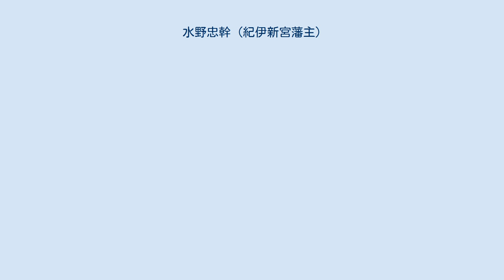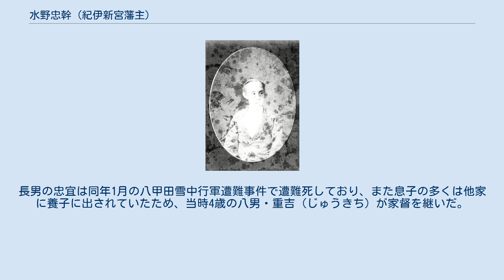水野忠幹 (紀伊新宮藩主)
水野 忠幹（みずの ただもと）は、紀伊新宮藩（紀州藩附家老）第10代藩主。
第9代藩主・水野忠央の長男。
 天保9年（1838年）12月7日、紀伊新宮藩第9代藩主・水野忠央の長男として生まれる。
嘉永5年（1852年）、諸大夫に任命され、父の忠央と共に紀州藩の藩政に参画する。
桜田門外の変後の万延元年（1860年）6月14日に父の忠央が失脚し、強制隠居処分となったことを受けて翌15日に家督を継ぎ、従五位下・大炊頭に叙任され、附家老として紀州藩主・徳川茂承を補佐した。
策謀家・専制的であった父とは違って謹厳実直であり、活発で度量も広かったため、周囲から人望を集めたと言われている。
 慶応2年（1866年）、第二次長州征伐では幕府軍の先鋒を務め、各地で幕府軍が敗れる中で、忠幹が率いる軍勢だけは安芸国佐伯郡大野村（現在の広島県廿日市市）まで進撃するという大戦果を挙げた。
幕府軍が撤退する中では殿軍を務め、長州藩の軍勢もその忠幹の武勇を恐れて追撃できず、「鬼水野」と呼ばれて畏怖されたという。
 慶応4年（1868年）1月の鳥羽・伏見の戦い後、旧幕府軍の敗残兵を藩内に受け入れていた紀州藩は新政府の嫌疑を受けたため、附家老の忠幹が弁明のために上洛し、1月14日に「3ヶ条の弁明」を提出している。
同年1月24日、新政府の「維新立藩」により、忠幹は3万5,000石の大名として認められ、新宮藩を立藩している。
明治2年（1869年）に版籍奉還が行われると、新宮藩知事に任命されたが、明治4年（1871年）7月14日の廃藩置県により免官。
新宮藩が正式に藩（大名の領地）として存在したのは明治維新後の数年間に過ぎなかった。
同年9月、東京府に移住。
明治17年（1884年）7月7日、華族令により男爵を叙爵し、錦鶏間祗候に任ぜられた。
 明治35年（1902年）4月30日、神奈川県鎌倉郡鎌倉町（現在の鎌倉市）の自邸で死去した。
63歳没。
法号は真徳院殿忠幹日現大居士。
墓所は神奈川県鎌倉市の高松寺、和歌山県新宮市の橋本山にある水野家墓所。
長男の忠宜は同年1月の八甲田雪中行軍遭難事件で遭難死しており、また息子の多くは他家に養子に出されていたため、当時4歳の八男・重吉（じゅうきち）が家督を継いだ。